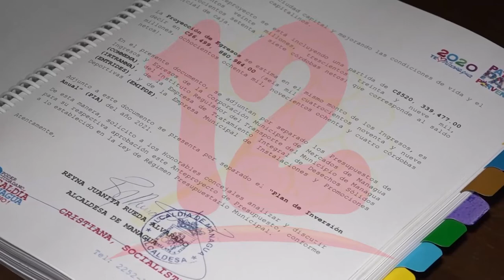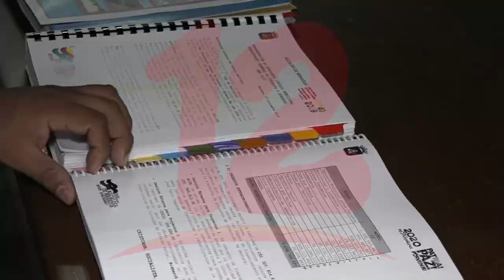Presupuesto municipal es insuficiente para atender problemática en barrios.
NosResistimosAlEmbargo Presupuesto municipal 2021 disminuyó en un 15 % menos en comparación a la del año 2020, afirma concejal Marvin Martínez.